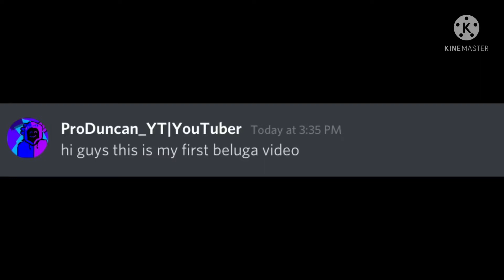When it’s ur first time editing a beluga video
it took 30 mins so rip time
sub n like to support me !